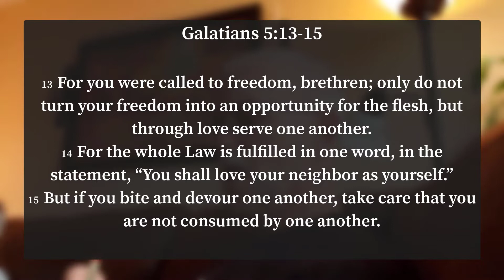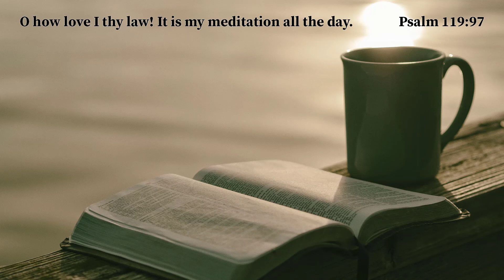No Gossip Allowed!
If you want to purchase a good Bible, check out these publishers

Steadfast Bibles

Hendrickson Bibles

Zondervan Bibles

Hendrickson Bibles